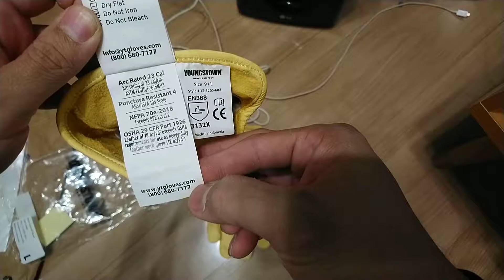Youngstown goat leather golves unboxing ,size L